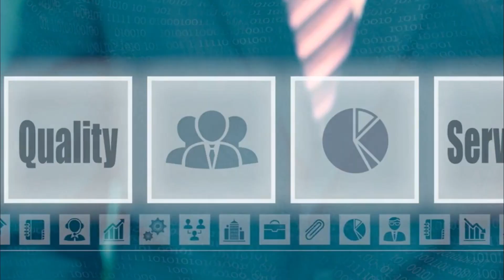VRF and Chiller Central Air Conditioners in Bangladesh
Tritech Building Services is one of the leading Air Conditioning firms in Bangladesh. Central Air Conditioning of Split (Wall/Ceiling/Cassette), Duct, VRF, Air and Water cooled Chillers, Magnetic and Absorption Chillers and all types of General central Air Conditioner solution available.

Product:
• Dunham Bush Chiller from US, Malaysia
• Smardt Magnetic Chiller from Australia
• Kawasaki Absorption Chiller from Japan
• LG VRF from Korea
• Midea VRF from China
• Febricair Duct from Denmark
• Fisair Dehumidifier from Spain

Contact Phone:
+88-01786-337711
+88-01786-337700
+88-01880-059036